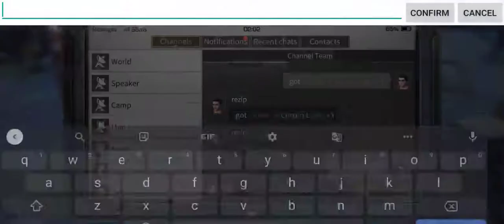Life after Power plant tips and tricks. power plant weekly mission.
Net Ease Life after game Levin city Power plant  Rebuild. Weekly mission.